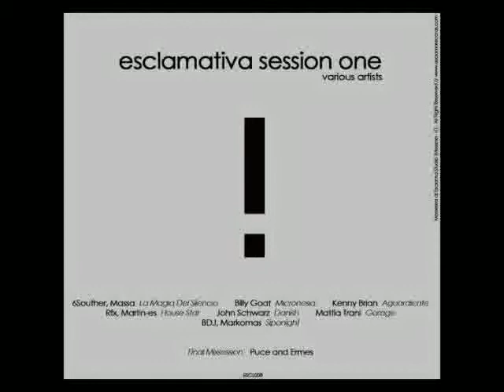Rfx & Martin es House Star Original Mix